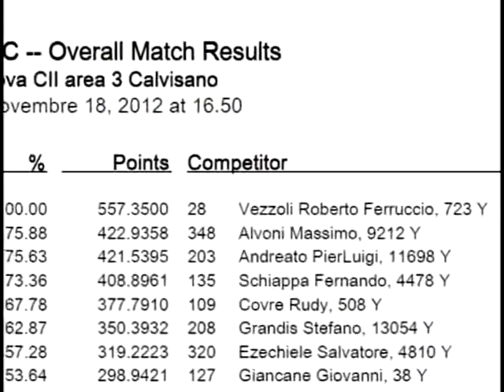Roberto Vezzoli CII 2012-2013 Calvisano Classic Division IPSC